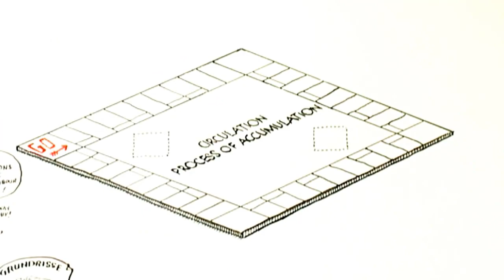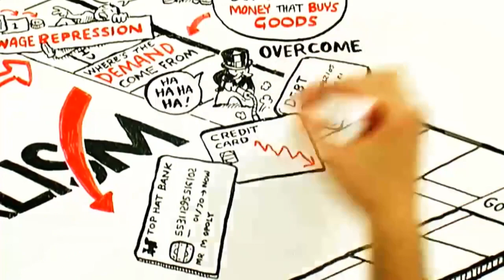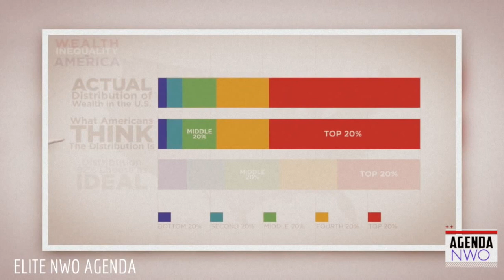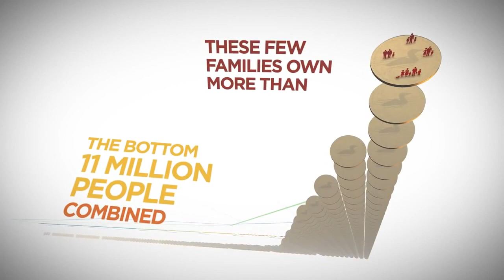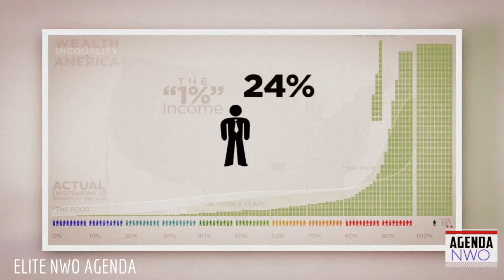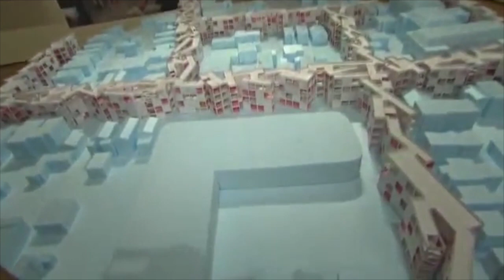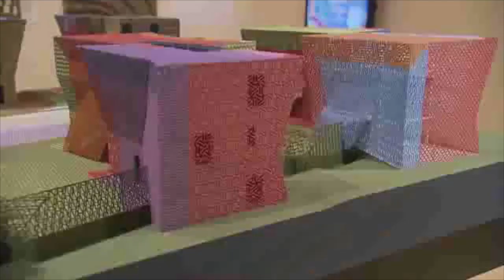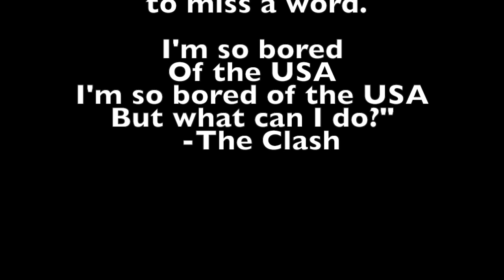David Harvey: Limits to Growth, Limits to Gentrification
David Harvey explains why capitalism crashes if it can't find places to keep growing and growing. He explains how financiers' competitive search for profitable investment opportunities is changing the nature of urban development - spiking the cost of living within cities to unstable, unsustainable highs. The roots of the 2008 financial crisis are exposed and an alternative "right to the city" is championed.